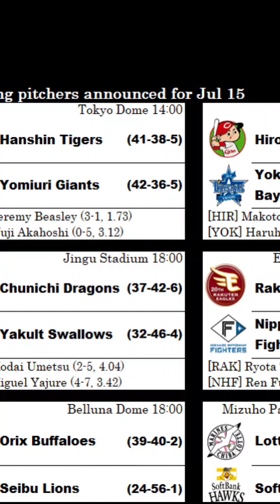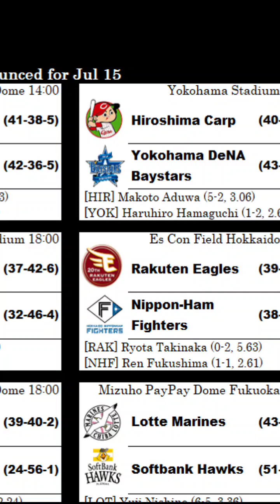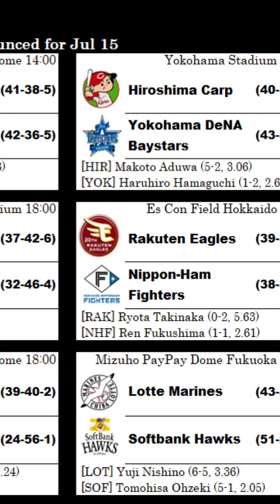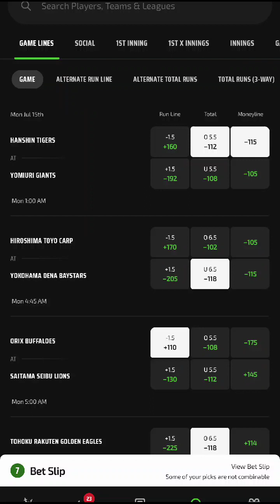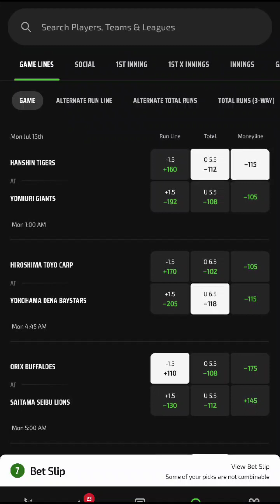NPB RUNTHROUGH WITH PARLAY OF THE NIGHT